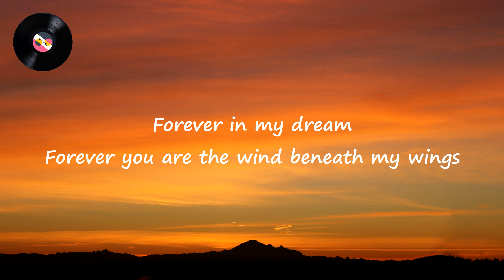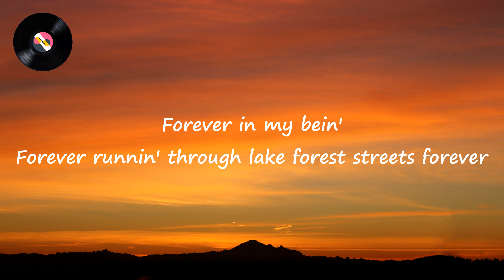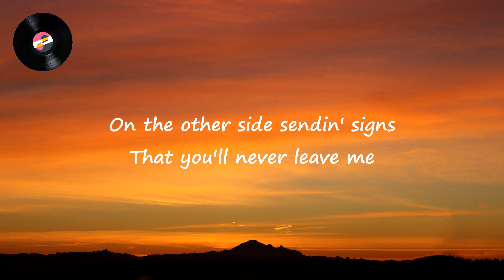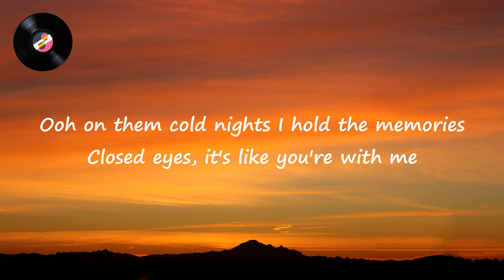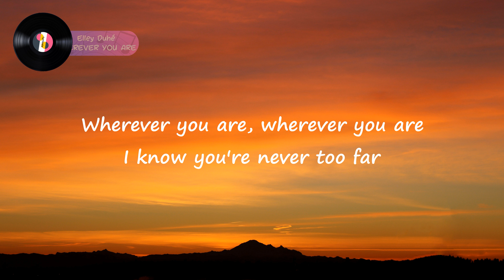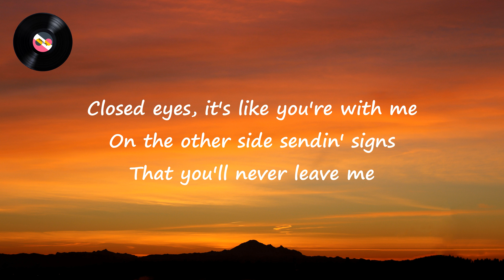Elley Duhé - WHEREVER YOU ARE (Lyrics Video)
WHEREVER YOU ARE By Elley Duhé From "PHOENIX" Album

Lyrics:
Forever in my dream
Forever you are the wind beneath my wings
Forever in my bein'
Forever runnin' through lake forest streets (Forever)

Ooh
On them cold nights I hold the memories
Closed eyes, it's like you're with me
On the other side sendin' signs that you'll never leave me

Wherever you are, wherever you are
I know that you're never too far
I look at the stars, I see in the dark
I see you with my heart
Always know, you're always with me
Always feel me dancin' in your arms
I know you're never too far

Too far

Carry you with me, hear you still singin'
Across the universe, I feel your heart beatin'
Did it get stronger? Wear you like armor
I always feel safe when I know you're next to me

Too far

Too far